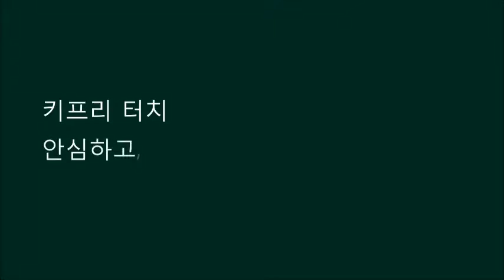알페온 노약자 반려견을 위한 자동차도어락 키프리터치